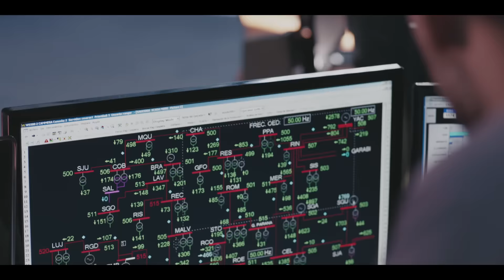Cuidemos juntos la electricidad